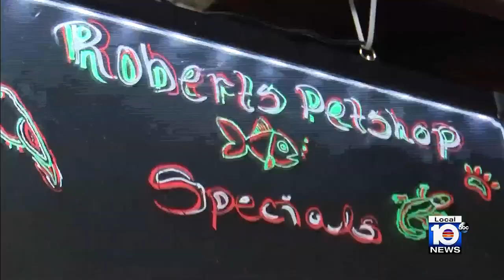Search for stolen monkey continues following woman's arrest for grand theft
An arrest has been made after a baby monkey was stolen from a southwest Miami-Dade pet store, and that crime was caught on camera.